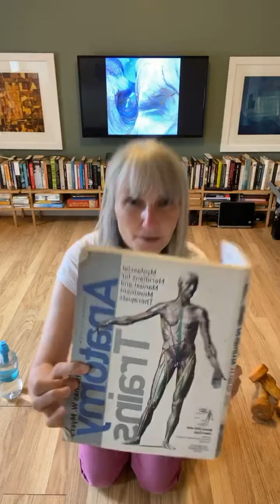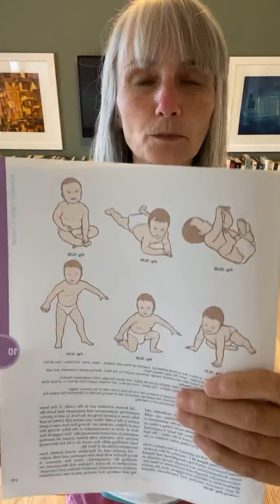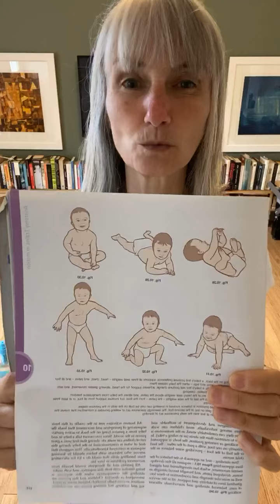Half an hour of moving your body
Please leave an appropriate comment, rude comments will be deleted so I’m sure you can find better things to do 🙏